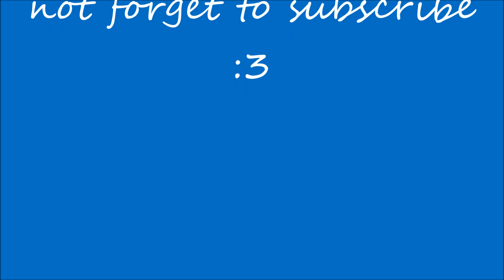Ikimono Gakari (Sha La La) - RAL ART Fingerstyle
i love this song because the song make me spirit XD :3 ^_^

Hope you like it :) for my playing guitar :D XD

Anime Ost: Naruto
Ikimono Gakari (Sha La La)